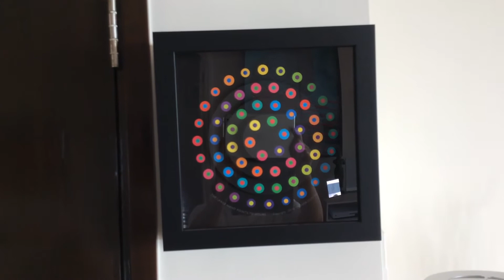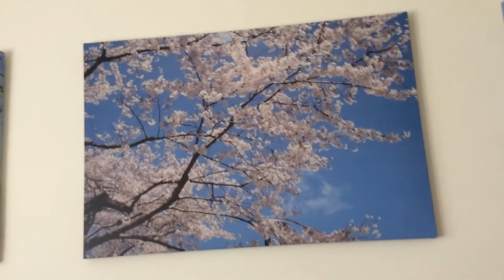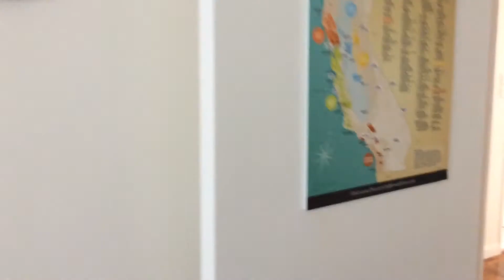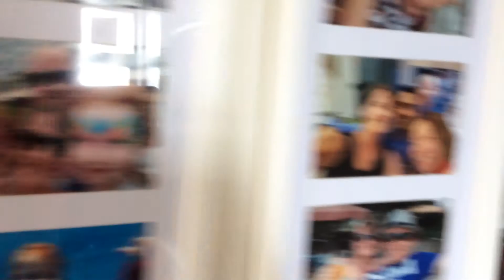August 22,2020 Painting Collections